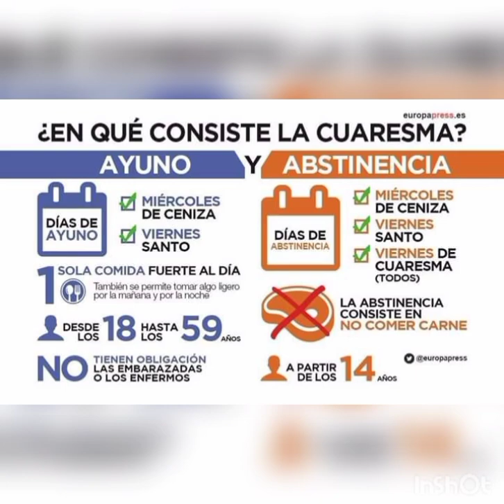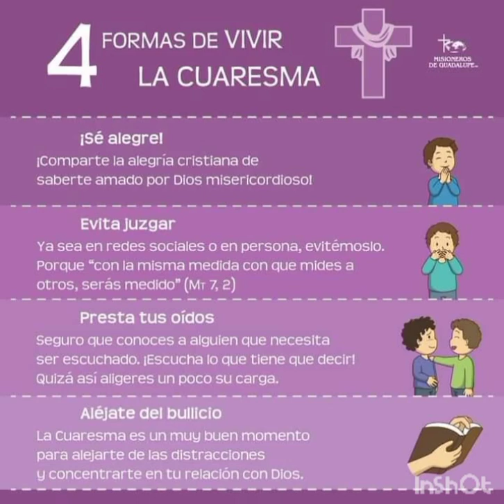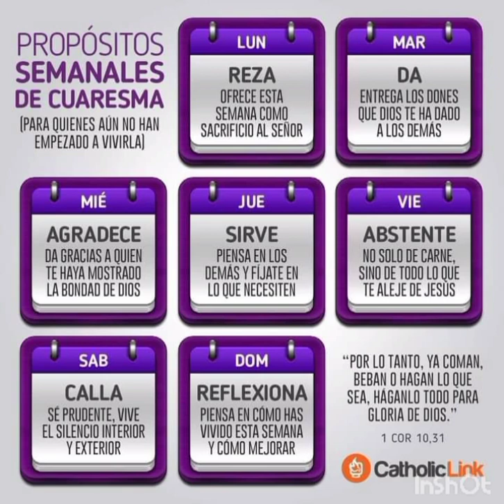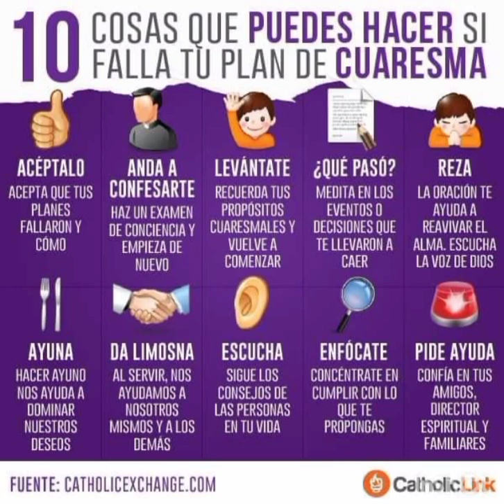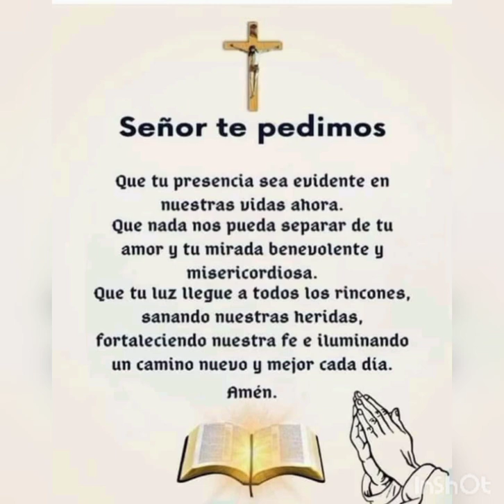MIÉRCOLES DE CENIZA 🕊️🙏🔥 RECONCÍLIENSE CON DIOS 🙏orar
TIEMPO DE CUARESMA 🕊️🙏🔥 MIÉRCOLES DE CENIZA 🕊️🙏🔥 RECONCÍLIENSE CON DIOS 🙏orar

¿QUÉ ES LA CUARESMA?

Es el período de cuarenta días reservado a la preparación de la Pascua. Representa el tiempo que pasó Jesús en el desierto.

¿CUÁNDO INICIA LA CUARESMA?

Inicia el miércoles de ceniza, día en que los cristianos manifiestan su deseo personal de conversión; concluye el jueves santo.

AYUNO

¿En qué consiste? Hacer una comida fuerte y dos comidas ligeras.

¿Quiénes están invitados a vivirlo? Personas entre los 18 y los 59 años de edad (a excepción de aquellas con problemas de salud).

¿Qué días se vive? El miércoles de ceniza y el viernes santo.

ABSTINENCIA

¿En qué consiste? Implica no comer carne roja ni de aves.

¿Quiénes están invitados a vivirlo? Mayores de 14 años.

¿Qué días se vive? El miércoles de ceniza, el viernes santo y todos los viernes de Cuaresma.

Convertíos y creer en el  Evangelio

Con la bendición y la imposición de la CENIZA, iniciamos hoy el tiempo Sagrado de la CUARESMA en preparación de la Pascua y la campaña de la FRATERNIDAD...

Es una llamada a la conversión y a una renovación interior
 Las lecturas profundizan este tema.

La imposición de la ceniza nos recuerda que nuestra vida en la tierra es pasajera

La cuaresma comienza con el miércoles de ceniza y es un tiempo de oración penitencia y ayuno

40 días que la iglesia marca para la conversión del corazón❤️

 Las palabras que se usan para la imposición de la ceniza son:

 "Concédenos Señor, el perdón y haznos pasar del pecado a la gracia y de la muerte a la vida"

Recuerda que polvo eres y en polvo te convertirás

Arrepiéntete y cree en el Evangelio.